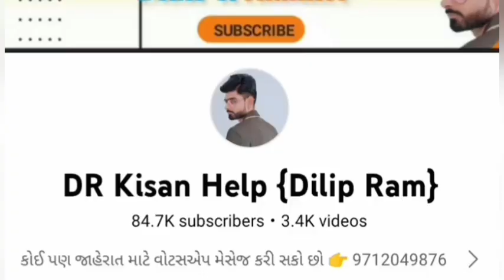Mahindra275 Di ટ્રેકટર વેચવાનું છે, અજીત ભાઈ: 6354462531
Mahindra275 Di ટ્રેકટર વેચવાનું છે @DRKisanHelp_DilipRam